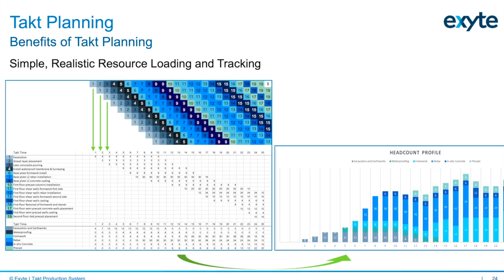Shatha & Manuel Takt Masters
Check out this quick video showcasing the results Shatha and Manuel have achieved using the Takt Production System!

For Training Courses on Takt Planning for Construction check out upcoming events

00:00